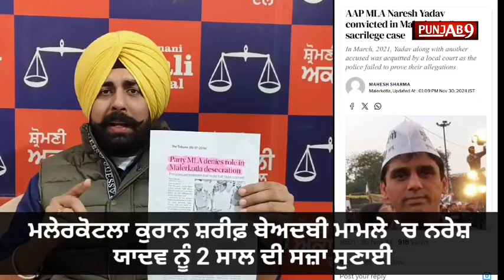Malerkotla News: ਮਲੇਰਕੋਟਲਾ ਕੁਰਾਨ ਸ਼ਰੀਫ਼ ਬੇਅਦਬੀ ਮਾਮਲੇ `ਚ ਨਰੇਸ਼ ਯਾਦਵ ਨੂੰ 2 ਸਾਲ ਦੀ ਸਜ਼ਾ ਸੁਣਾਈ